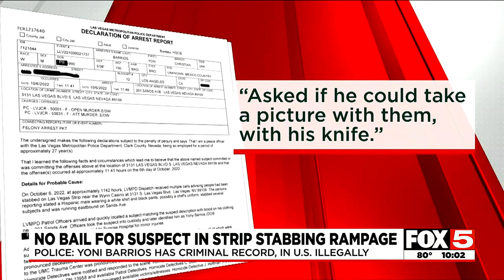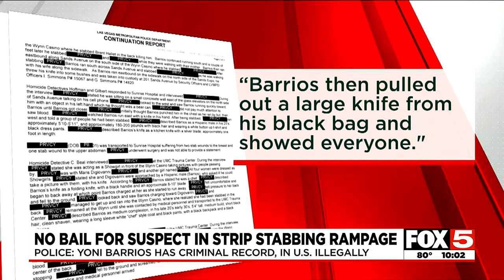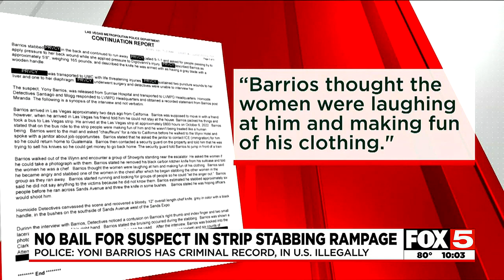Clark County DA reacts to stabbing spree suspect, comments on immigration status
Clark County District Attorney Steve Wolfson gave statements on the stabbing spree suspect following his first court appearance Friday afternoon.